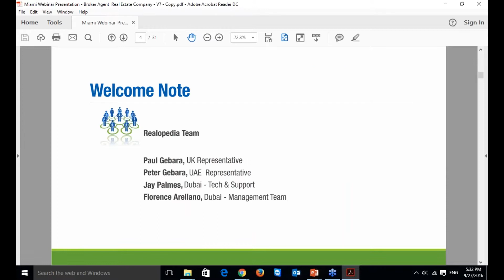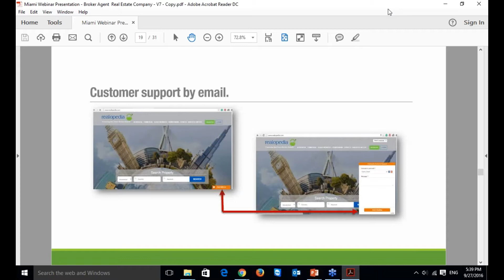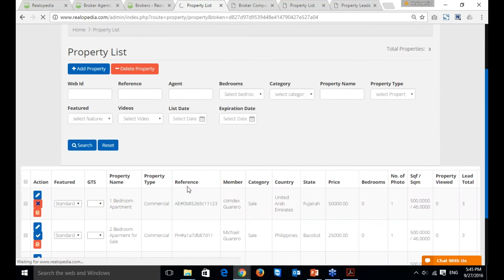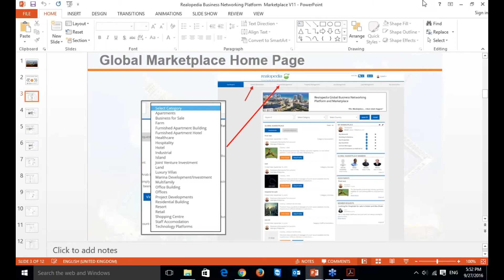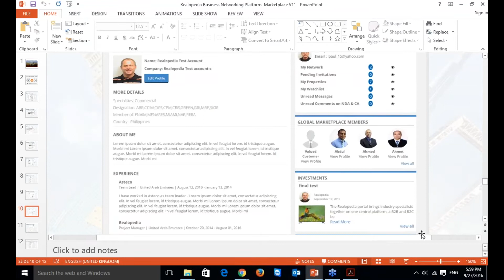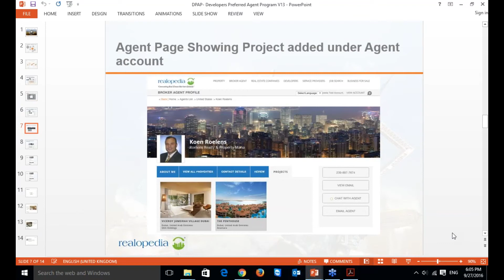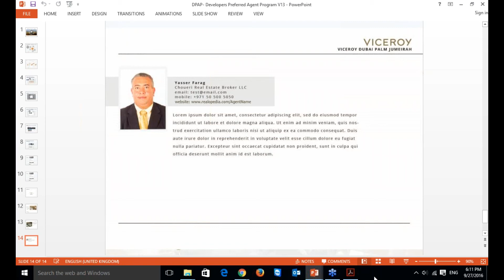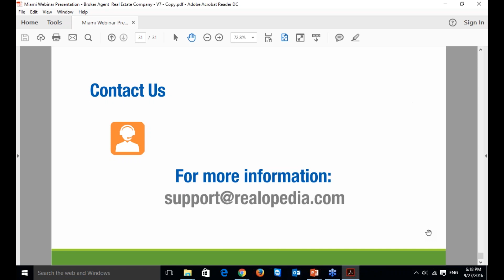Realopedia Webinar for Broker/ Agent & Real Estate Company